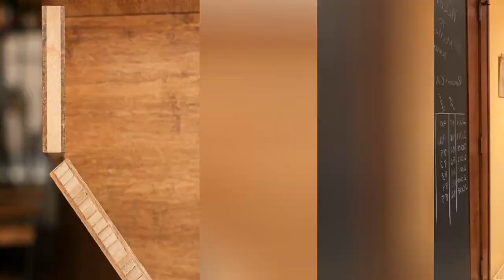75 Small Orange Wine Cellar Design Ideas You'll Love ♡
0:00:00 - Intro
0:00:12 - Small Orange Wine Cellar Design Ideas You'll Love: Inspirations 1 to 25
0:02:09 - Small Orange Wine Cellar Design Ideas You'll Love: Inspirations 26 to 50
0:04:19 - Small Orange Wine Cellar Design Ideas You'll Love: Inspirations 51 to 75